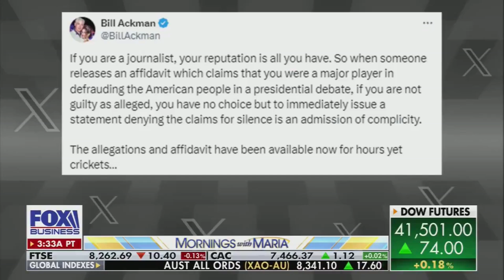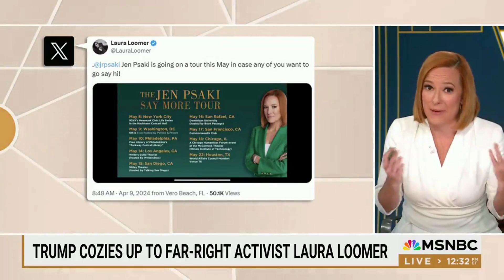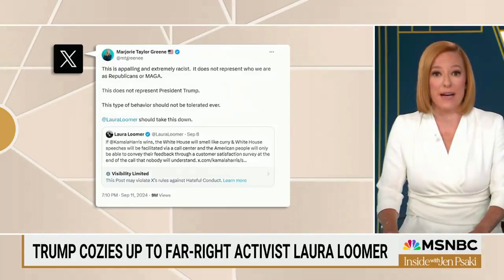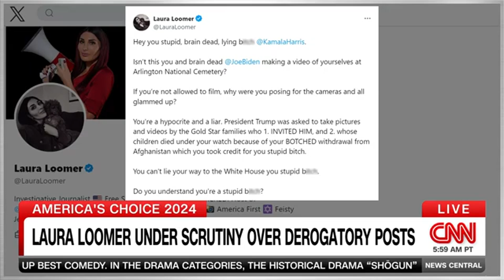🚨 Ric Wilson WARNS: GOP Wants Blood?! | Fox News Fans Flames With Trump Assassination Lies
In a jaw-dropping moment, political strategist Ric Wilson has issued a dire warning to the nation: the GOP’s rhetoric is pushing America to the brink, with deadly consequences on the horizon. Fox News, the favorite platform of Trump loyalists, is once again spreading dangerous lies—this time about an alleged Trump assassination plot, fueling hate and division.

🔥 Ric Wilson didn't hold back as he called out Fox News for pushing conspiracies that could incite violence.
🔥 Is this a new low for Trump’s base, or has the GOP crossed a line that could lead to real danger?
🔥 Watch this viral moment where Ric Wilson pulls no punches and tells it like it is.

As 2024 looms, the GOP’s desperation to win may be driving them to extreme tactics, putting lives at risk. Fox News continues to be the megaphone for this madness, and it’s time we call them out. Can America stop this madness before it’s too late?

Backlinks:

CNN Analysis: Ric Wilson’s Warning on Fox News Rhetoric
NBC News: GOP Rhetoric Spirals as Trump Lies Spread
Fox News Continues Trump Conspiracy Theories